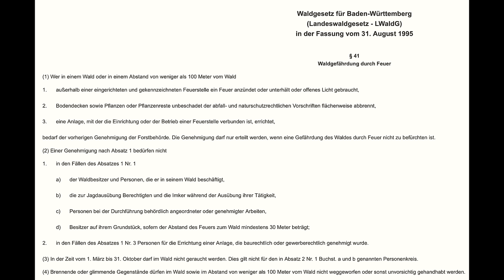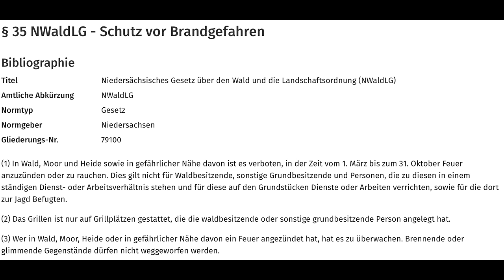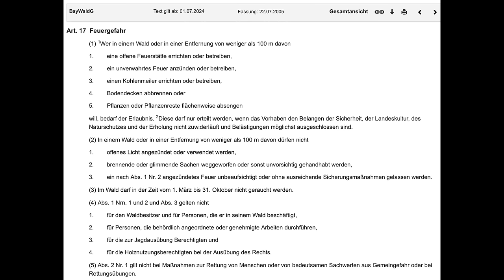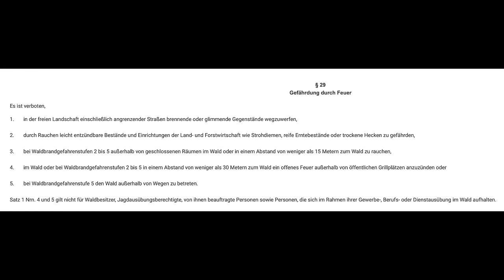WlWEfdW (Wahrscheinlich legaler Wald Einweggrill für den Winter)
Ich hab grade meine letzten Herbst Frührungen und muss daher auf vorproduziertes Videomaterial zurück greifen. Z.B. des hier. :-)